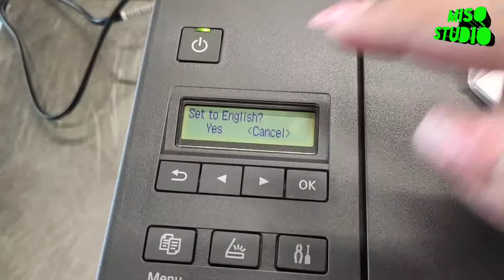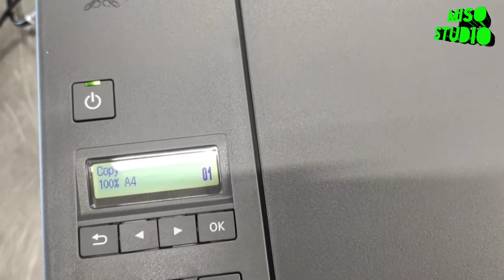Unbox&Review printer canon G2020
ตอนใส่หัวพิมพ์เสร็จอย่าลืมกดตัวสีฟ้าที่อยู่ค้านบนของฝาหัวพิมพ์ลงนะค

คู่มือการใช้งานG2020

G3010ต่างจากG3020 ยังไง